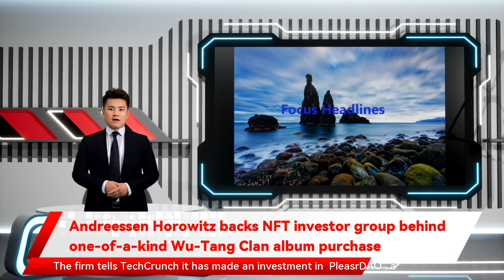Andreessen Horowitz backs NFT investor group behind one-of-a-kind Wu-Tang Clan album purchase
The crypto collective that bought Wu-Tang Clan’s ‘Once Upon a Time in Shaolin’ album and an NFT of the original Doge image has a new member: venture capital firm Andreessen Horowitz.    The firm tells TechCrunch it has made an investment in  PleasrDAO , a blockchain-aligned group of a few dozen crypto investors that have been teaming up to buy high-priced NFTs in recent months. The group’s purchases include the famous Doge image which they bought for $4 million (1,696.9 ETH to be exact), later fractionalized and sold to the crypto community (it’s current implied market cap is just above $100 million). The DAO also paid some $5.4 million for a work from Edward Snowden and $4 million for the Wu-Tang Clan album.    A DAO (or decentralized autonomous organization) is basically a group organized formally around blockchain voting mechanisms to make decisions and invest capital.       A16z Crypto’s investment in PleasrDAO is not their first publicly-announced bet on the organization type. In October, the firm  made an investment in  Friends With Benefits (FWB) DAO, which they  valued at $100 million . Andreessen Horowitz did not disclose the size of their investment in PleasrDAO though council member Santiago Santos specified their overall stake of the DAO’s governance tokens was “less than 5 percent.”    Like many other crypto groups, PleasrDAO had a very singular ambition when it was formed — to bid on a work by digital artist  pplpleasr . Said work was an animated video advertisement for the decentralized exchange platform Uniswap. The group formed in March after crypto founder Leighton Cusack  tweeted  a link to the auction and asked, “Anyone want to create a quick DAO to bid on this???” The group eventually won the bid at 310 Eth (some $525k at the time) with all proceeds for the purchase going to charity.    “Very quickly on we thought, a lot of the smartest minds in DeFi are here — there is an opportunity to really take this in an interesting direction,” Santos tells TechCrunch. “I think, over time, the DAO grew to the point where we felt that we needed some more structure and hierarchy.”    The group has since continued making investments and bulking up its portfolio while aiming to discover new artists that it can support. Santos says he has aims for the group to become a “ Medici house ” of NFTs “where a lot of digitally native artists can come and get initiated and discovered.”       “DAOs are almost the purest manifestation of what Web3 and crypto are all about,” a16z GP Ali Yahya tells TechCrunch.    While a16z was early to crypto, the rise of so-called “crypto native” investment funds operating closer to founder and developer networks in the space has made it necessary for legacy firms like a16z to get bolder in backing new groups like DAOs. Andreessen Horowitz sees plenty of areas where they can help PleasrDAO including policy and regulatory concerns — an area where DAOs currently seem to be operating in a gray area as unregulated investment funds of pooled capital.    A16z’s bet on the group is, in many ways, a leveraged bet on NFTs, which the group has already bet heavily on. This year, the firm backed NFT marketplace OpenSea, NFT gaming giant Sky Mavis and NFT music platform Royal, among others. The firm also anchored Meta4 — a $100 million venture fund dedicated to buying up pricey NFTs. These investments are being made from the firm’s massive $2.2 billion crypto-centric fund, which the firm debuted this summer.    “It’s easy to underestimate the potential of NFTs,” Yahya says. “It very well could be that NFTs will be enormous and that the total market cap of all NFTs down the line will actually be bigger than the market cap for fungible tokens.”             A nine-figure fund for JPGs?